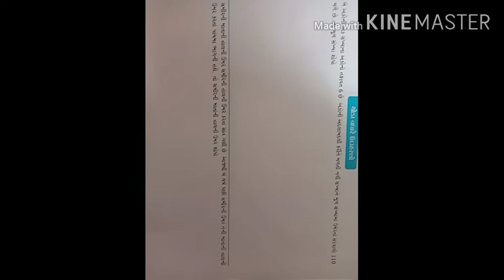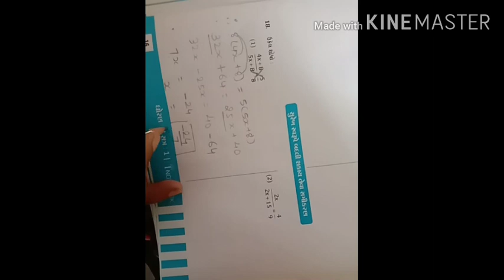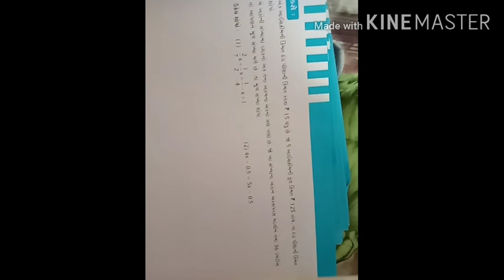ધો 8 ( ગુ.મા) કોયડા ઉકેલ અને ક્રોસ ગુણાકાર ના દાખલા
I notebook